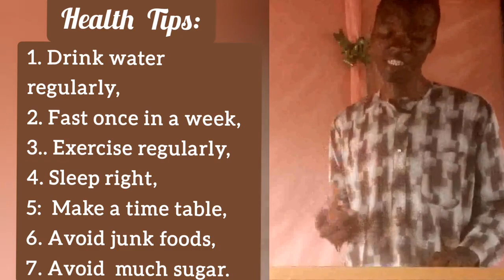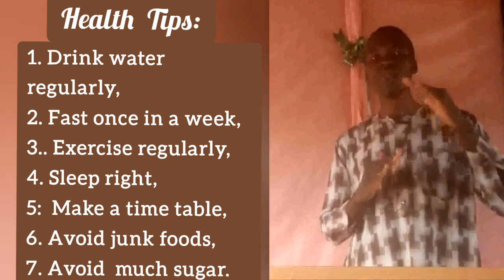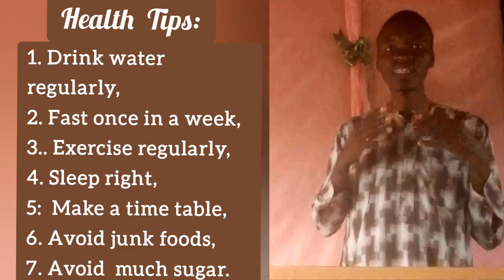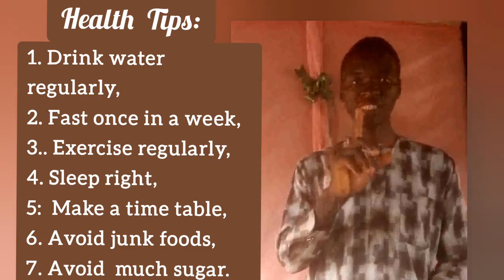The benefits of fasting.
Video songs.
Musician: Dmitriy Dio..

Musician: Alexander D..